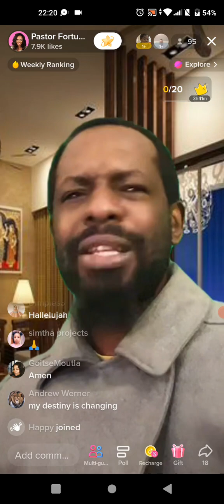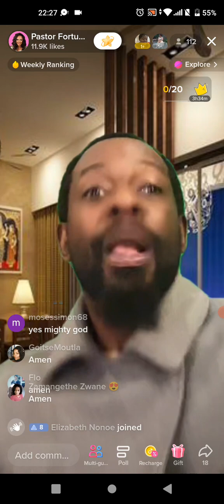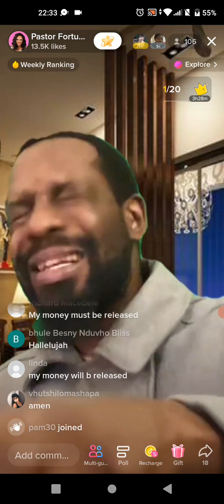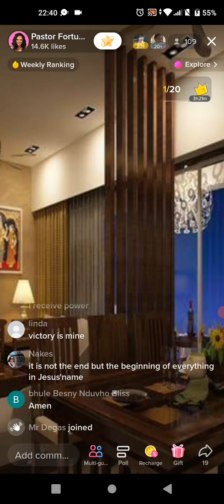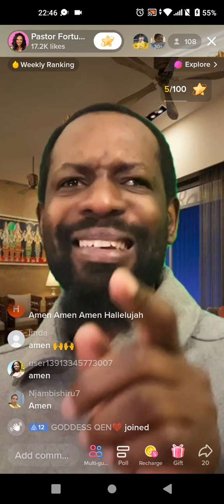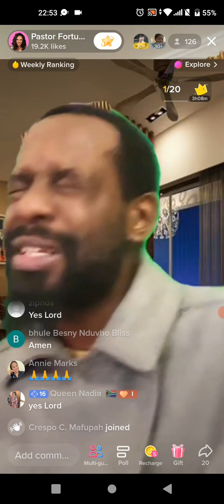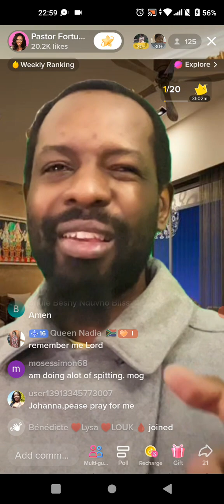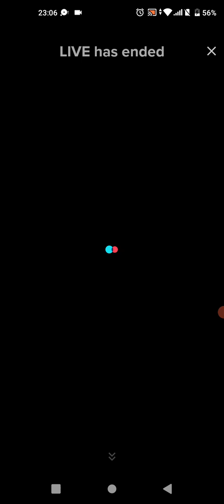Holy Spirit Filled Anointed Tongues Prayer!😇⛪✝️🍦🍫🍧🕊️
fortunelonline
Pastor Fortune
9516 Following
79.1K Followers
50.9K Likes
Daily 5am SAST Friday's 12am-3am